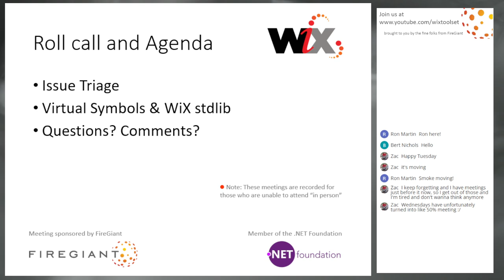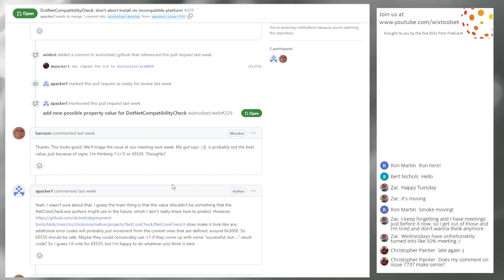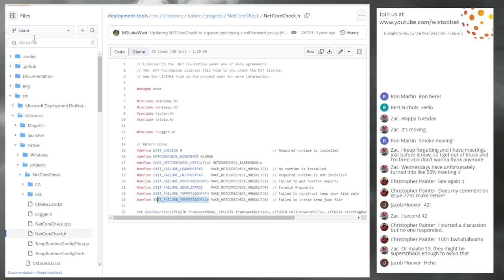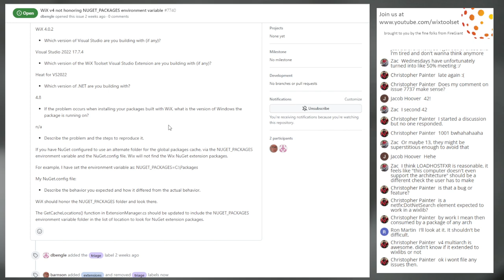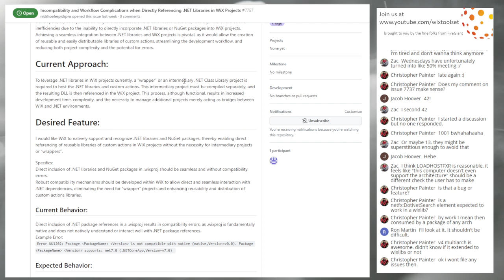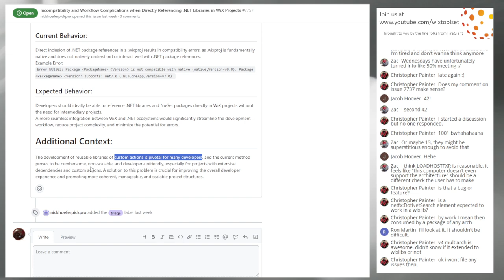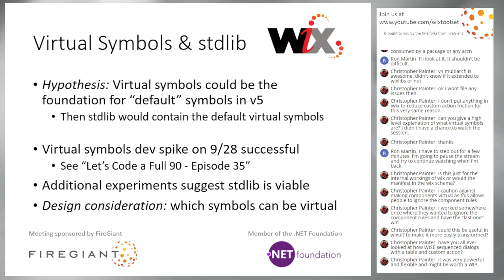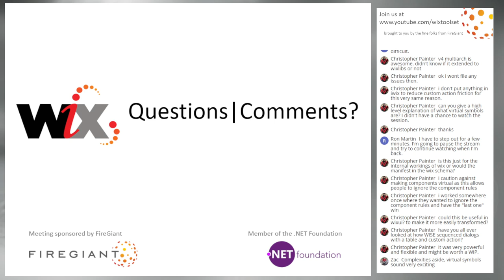WiX Online Meeting 268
Oct 3, 2023, 9:30 AM PDT